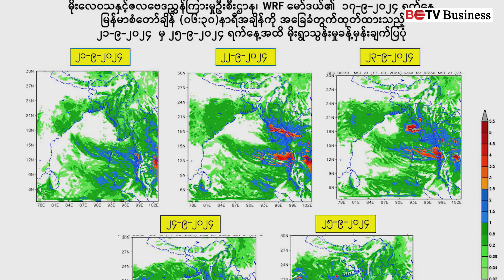လေပွေလှိုင်းကြောင့် နိုင်ငံတဝန်း မိုးကြီးနိုင်ဟု မိုး/ဇလ ထပ်မံအသိပေး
မြန်မာနိုင်ငံကို ဖြတ်ကျော်ဝင်ရောက်လာနိုင်တဲ့ လေပွေလှိုင်းရဲ့ အရှိန်ကြောင့် စက်တင်ဘာ ၂၁ ရက်မှ ၂၅ ရက်အတွင်း နိုင်ငံအနှံ့ မိုးကြီးခြင်းနဲ့ လေပြင်းတိုက်ခက်ခြင်းတွေ ဖြစ်ပေါ်နိုင်ကြောင်း မိုး/ဇလက အသိပေး ထုတ်ပြန်လာပါတယ်